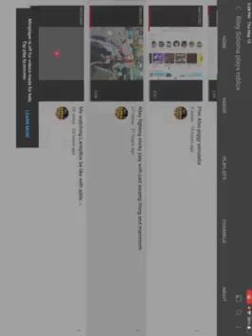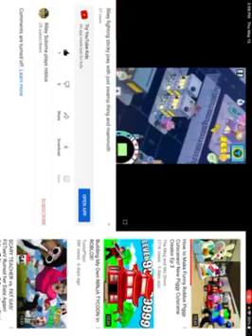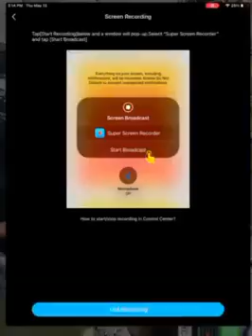I react to myself